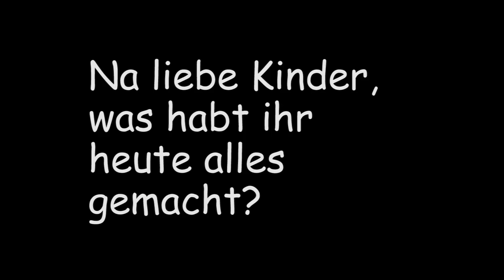openbike, schlechtes tagebuch, teil null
na kinder was habt ihr heute gemacht?